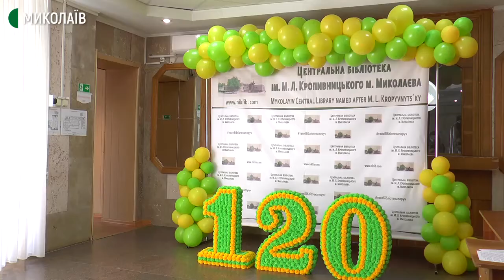У миколаївській бібліотеці відкрилась оновлена зала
До 120-річчя Миколаївської центральної міської бібліотеки імені Марка Кропивницького співробітники закладу відкрили оновлену кінолекційну залу та презентували проєкт “Бібліотека імені Марка Кропивницького: шлях довжиною в 120 років”.